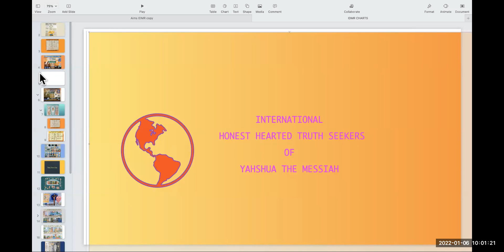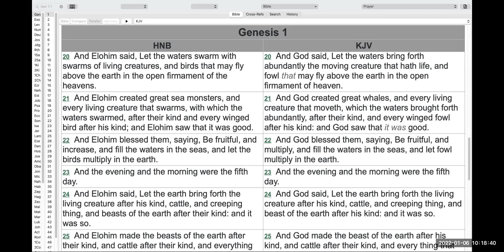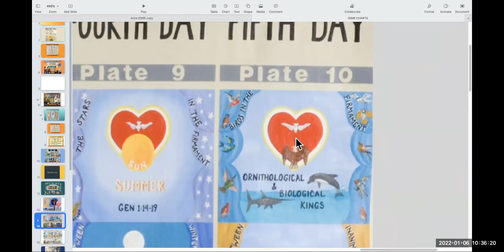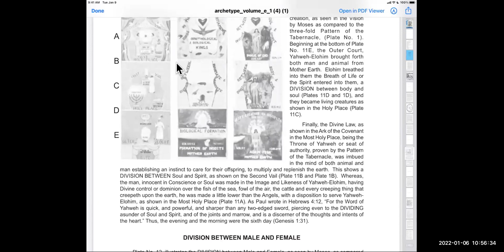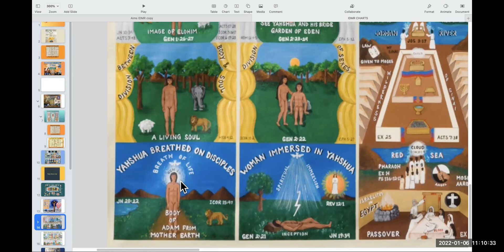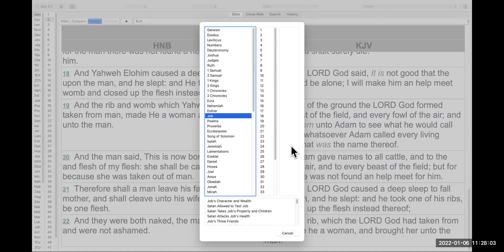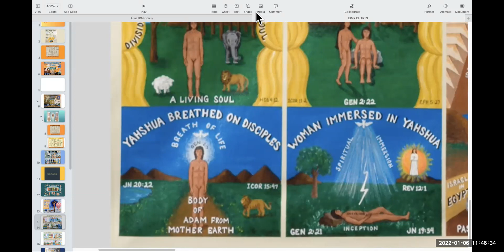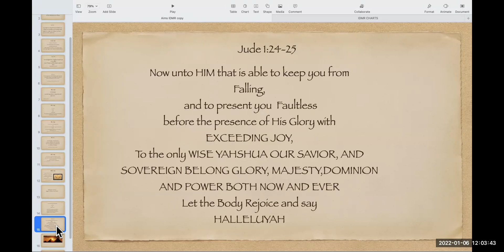Thursday, January 6, 2022 40 Plate Chart Plate 11/ 6 th Day